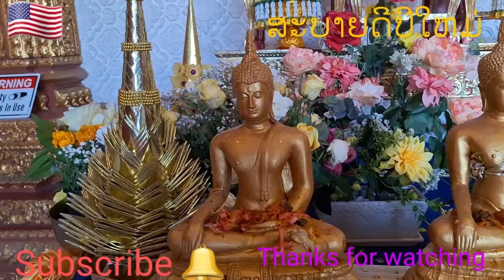@USA🇺🇸Basi-Su kwan blessing Miss Sangkhan ບາສີ-ສູ່ຂັວນ ອວຍພອນນາງສັງຂານ, บายษื-สู่ขวัญ อวยพรนางสงการ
@USA🇺🇸 The ceremony Basi-Sukwan blessing Miss Sangkhan ( Miss Lao new year beauty) at Wat Lao Rockwall ( Wat Lao Siribuddhavas ) of Dallas Texas
ພິທີ ບາສີສູ່-ຂັວນ ອວຍພອນ ນາງສັງຂານ ( ນາງງາມປີໃຫມ່ລາວ ) ທີ່ ວັດລາວ Rockwall ( ວັດສິຣິພຸທທາວາສ໌ ) ດາລັດສ໌ ເທັກຊັດສ໌
พิทื บายษื-สู่ขวัญ อวยพรนางสงกาน/นางสังขาร ทื่ วัดลาว รอ็ควอลล์ ( วัดลาว ศิริพุททาวาส์ )
ดาลัดส์ เท็กชัดส์